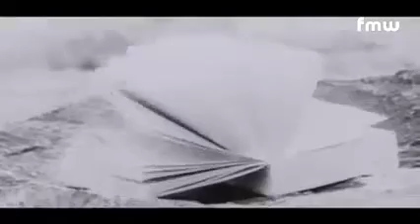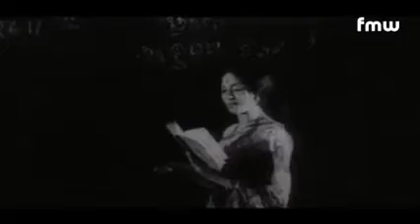"ಒಂದು ಪ್ರೇಮದ ಕಥೆ"ondu premada kathe kannada song- *ರಜನಿಕಾಂತ, ಪ್ರೇಮಾ ಕಾರಂತ, ಮಾನು.